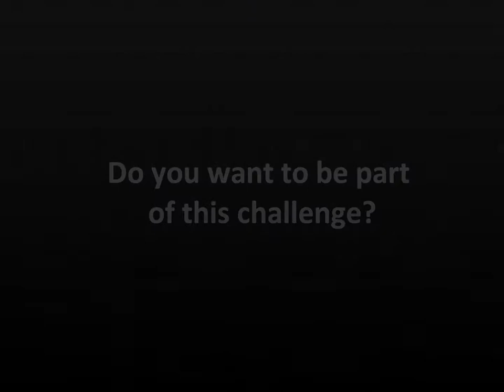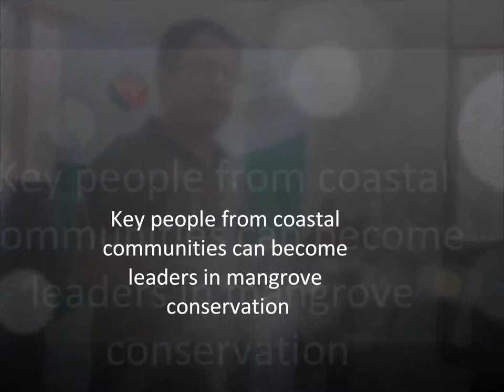Help Costa Rican locals care for 10.000 mangroves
This is a fundraising campaign for mangrove conservation in Costa Rica. A healthy mangrove ecosystem will improve participants resilience & quality of life!  Helps us fight together Climate Change!